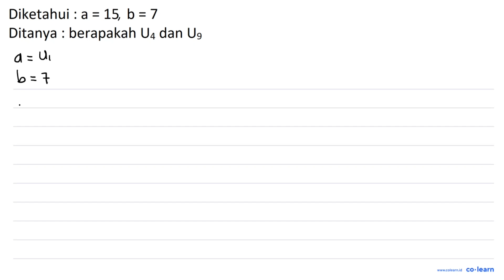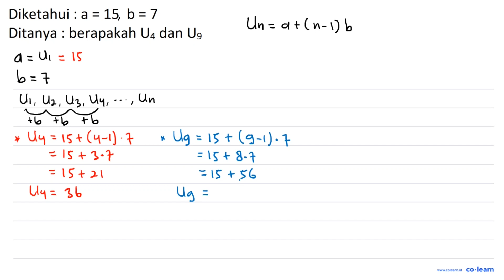Diketahui : a = 15 b = 7 Ditanya berapakah U4 dan Ug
Topik atau Materi: Barisan Aritmetika - Barisan - ALJABAR - Matematika Kelas 11 SMA -

00:00 : Bedah Soal
01:00 : Konsep, rumus dan pengertian Barisan Aritmetika
01:18 : Langkah penyelesaian soal
01:48 : Jawaban akhir
02:18 : Penutup